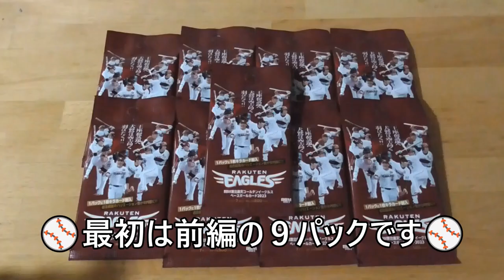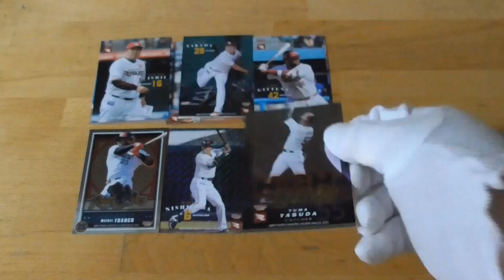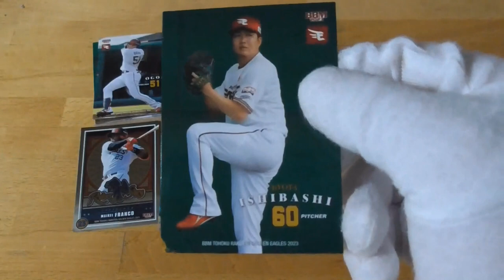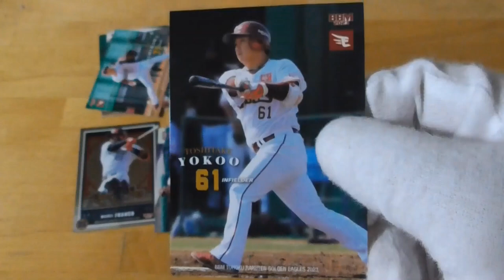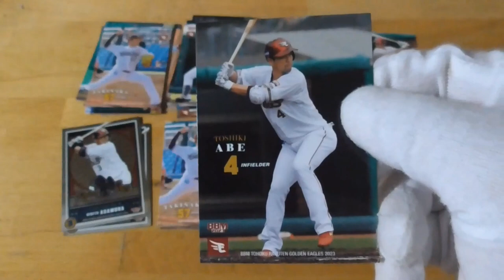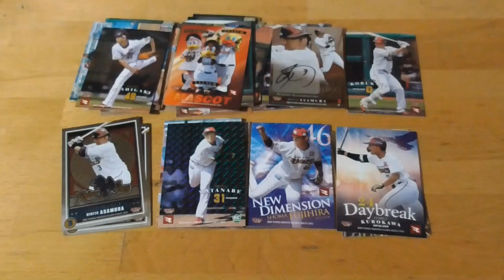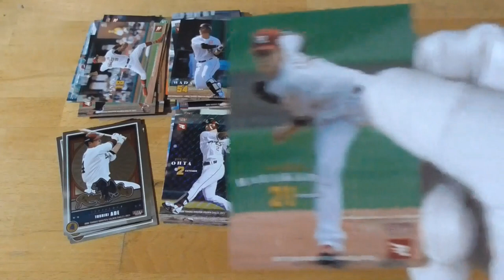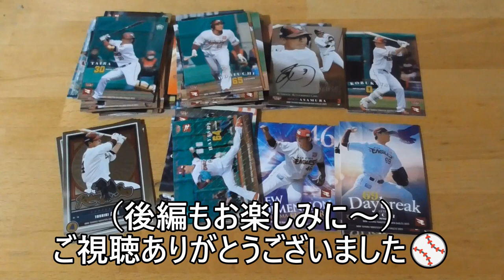BBM東北楽天ゴールデンイーグルスベースボールカード2023⚾開封動画前編